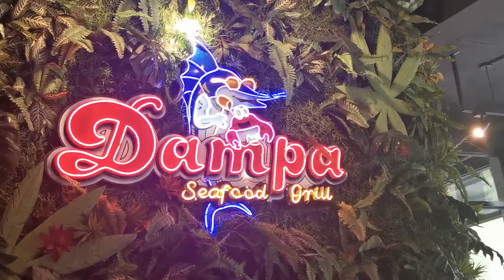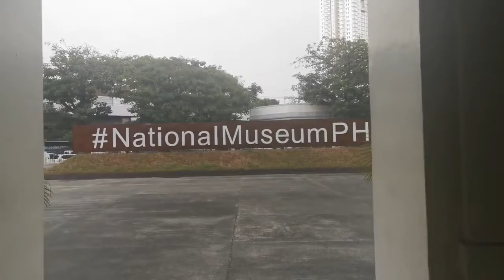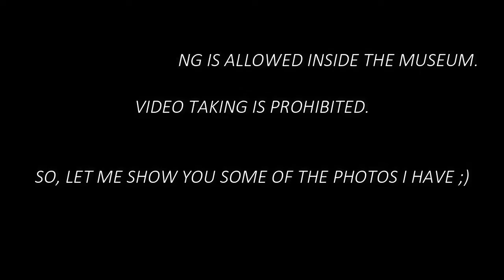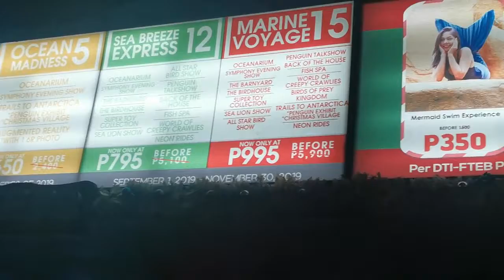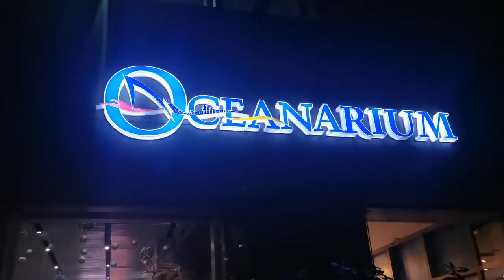SEAFOOD BOODLE FIGHT + BAMBIKE + MANILA TOUR!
Masarap na Seafoods? Biking around intramuros? Ano ano nga ba ang magagandang pasyalan sa Manila? Tara libutin natin!